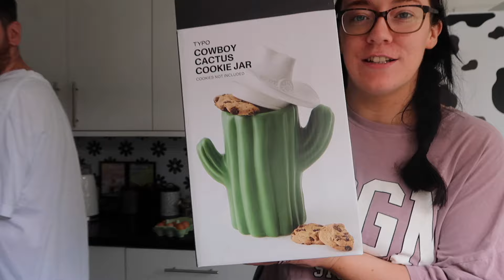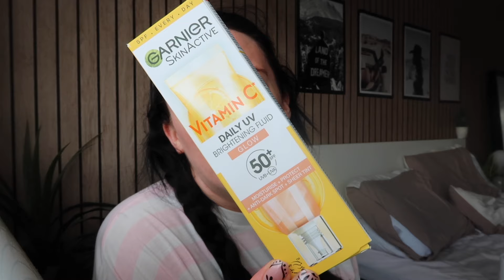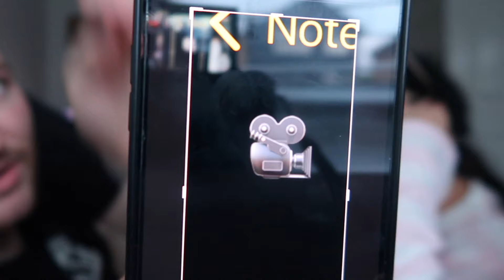Vlog: Productive spend the day with us!! New glasses, tkmaxx trip and cinema date!